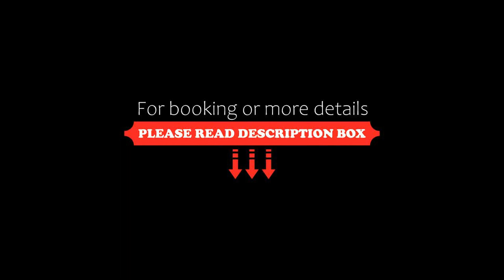Tulip Jeju Seongsan Hotel, Seogwipo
About Property:
You're eligible for a Genius discount at Tulip Jeju Seongsan Hotel! To save at this property, all you have to do is sign in.
Tulip Jeju Seongsan Hotel is located 2 km north of the scenic Seokjikoji Hill. The hotel features a seasonal heated outdoor pool on the rooftop.
All rooms at Tulip Jeju Seongsan has a private balcony and a flat-screen TV. Bottled water, tea, coffee is provided every day. Private ...
Property Type: Hotel
Address: 31, Ilchul-ro, Seongsan-eup, Seongsan, 63640 Seogwipo, South Korea
Searching For
1. Tulip Jeju Seongsan Hotel - Seogwipo
2. Tulip Jeju Seongsan Hotel - Seogwipo Address
3. Tulip Jeju Seongsan Hotel - Seogwipo Rooms
4. Tulip Jeju Seongsan Hotel - Seogwipo Amenities
5. Tulip Jeju Seongsan Hotel - Seogwipo Offers and Deals
Audio Credit:
Track Title: Subway Dreams
Artist: Dan Henig